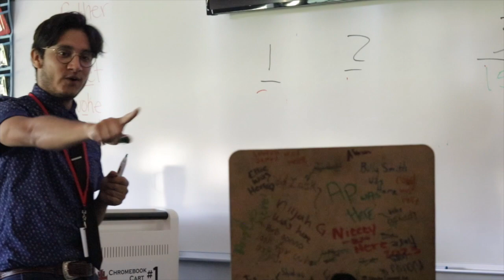Get a look inside Milwaukee Lutheran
There are so many opportunities for students on our campus.  This is just a sampling of what happens in our classrooms and throughout our campus on a given day. Schedule a shadow or tour at Milwaukee Lutheran to see more.